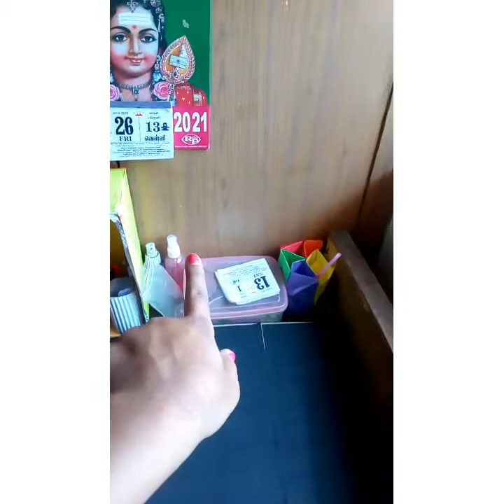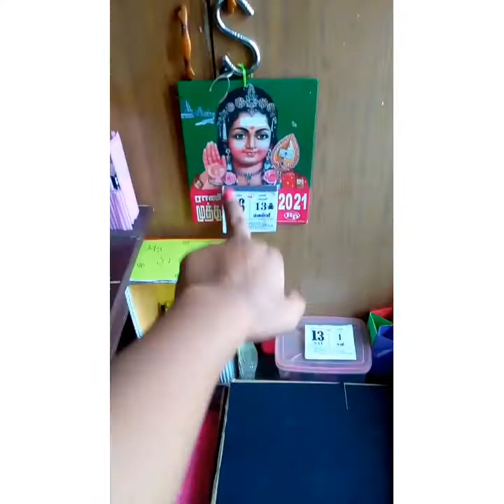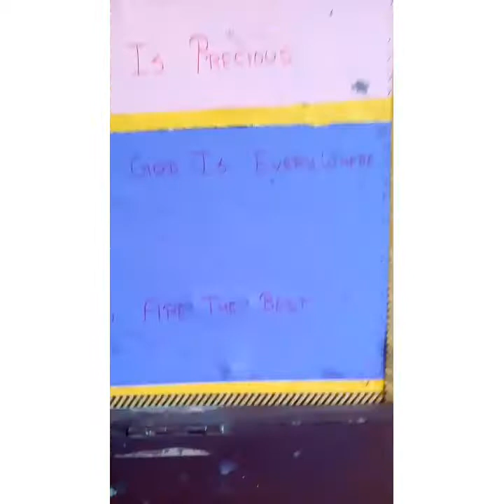My craft room tour and terrace tour